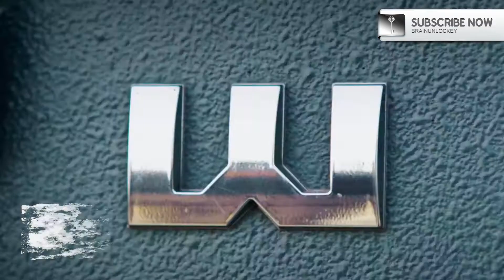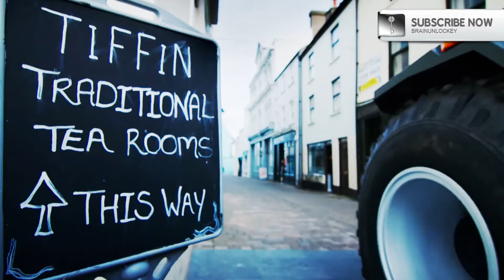5 Most Powerful Armored Vehicles In The World | दुनिया की 5 सबसे सुरक्षित गाड़ियाँ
5 Most Powerful Armored Vehicles In The World | दुनिया की 5 सबसे सुरक्षित गाड़ियाँ
In this video you will find some of the most armoured cars which are bulletproof vehicles.
These are some of the most 5 safest Armoured Vehicle which can protect you in any bad weather condition.